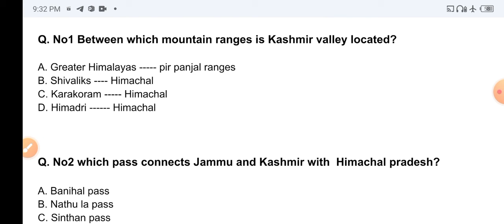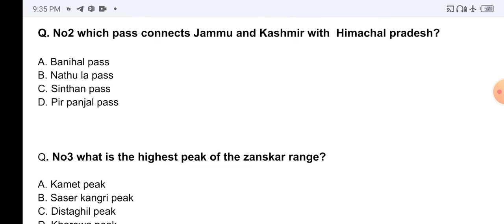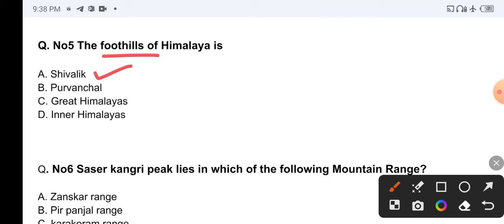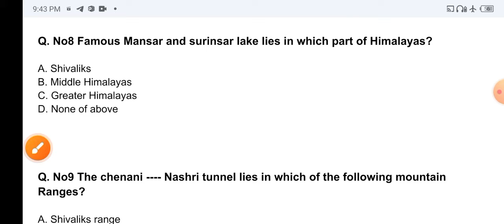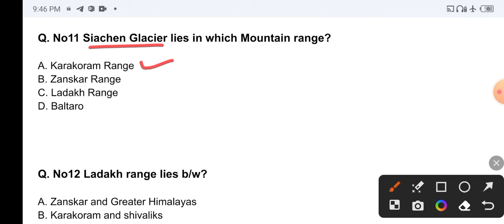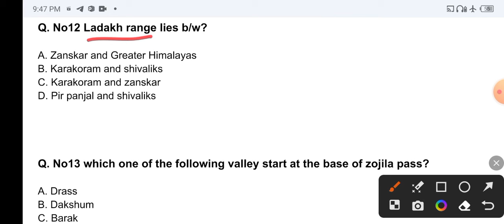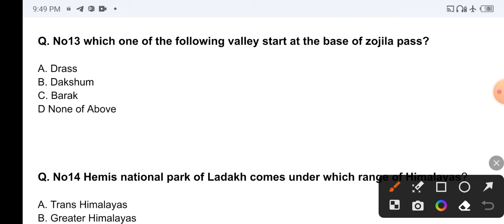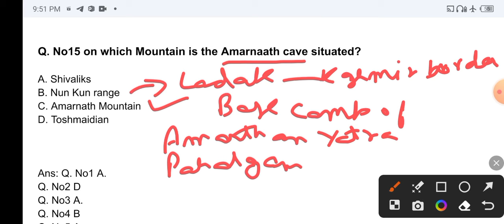Mcq on geography of j&k on imp mountain ranges and Glacier part 2nd/ jkssb /faa/ vlw//s.i patwari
your querries

mcq on geography of j&k
mcq on imp mountain ranges of j&k
mcq on geography for faa
mcq on geography for vlw
mcq on geography for of j&k for faa
imp mountain ranges mcq
imp Glacier mcq